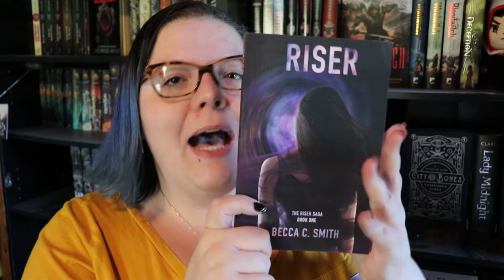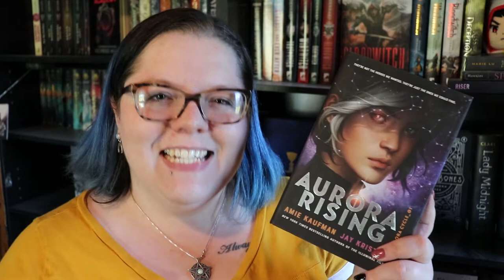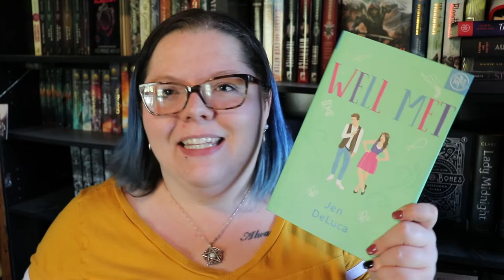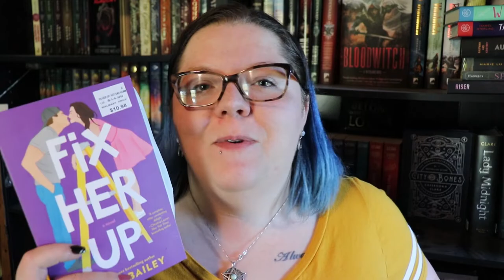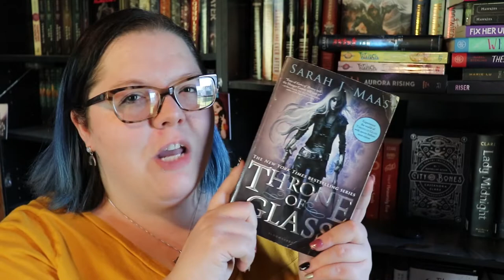July & August | TBR Takedown & Book Haul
After a lackluster August for previously stated reasons, I think we're all going to have to accept that I'm not going to reach 113 books by the end of this year.

What does that mean moving forward? It means I'm just going to keep doing the takedown until . . . FOREVER???

0:17 WHAT HAPPENED TO AUGUST
1:07 Riser
1:14 Becca C. Smith
2:16 Final Biannual Bibliothon Wrap Up
4:35 July/August Wrap Up

This Month's Live Write In - TBD
This Month's Authortube Chat - TBD

Book of the Month YA: We both get a gree credit

Thumbnails: All video thumbnails that feature a background picture without my face or bookshelves (unless otherwise noted) are from Unsplash.com